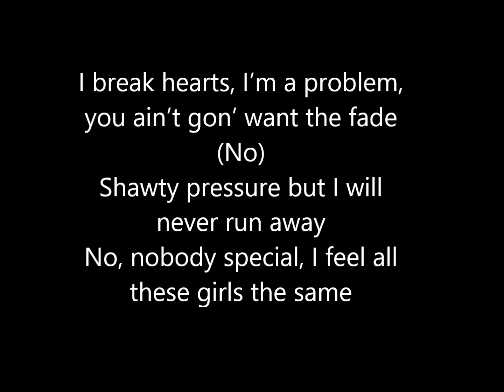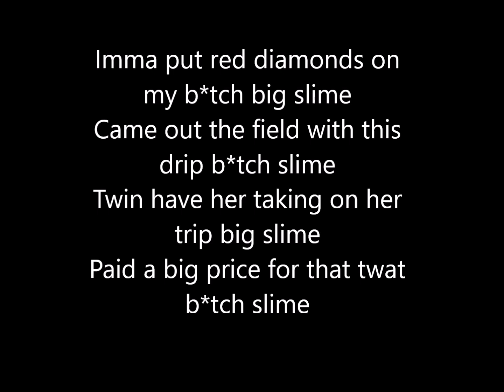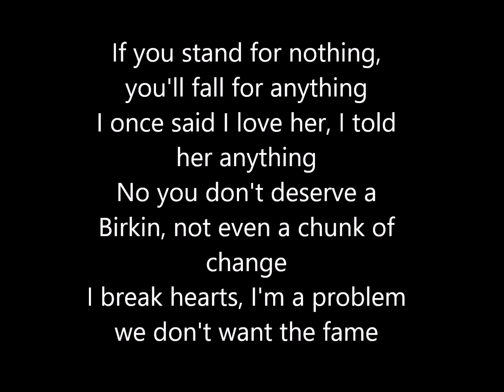Hotboii feat. Future – Nobody Special (Lyrics)